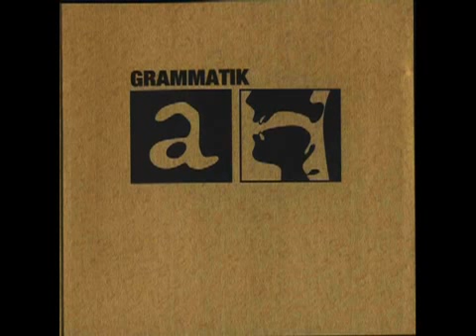Grammatik - Hidden Track EP+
Ukryty utwór - skit, który umieszczony został w minucie 4:35 sekund w remiksie CHCWD Thundera